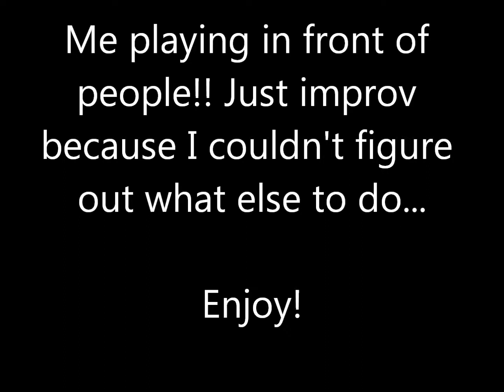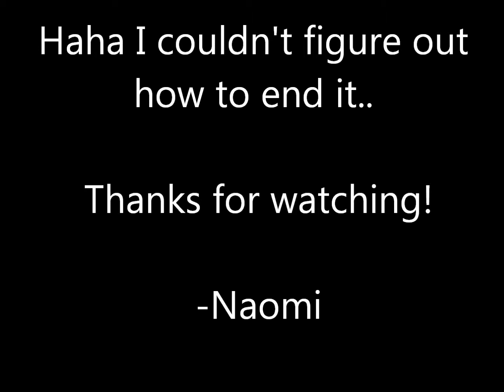Guitar Improv! In front of people! :)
I was at a retreat thing with some friends and they were all playing stuff and I kind of sort of maybe agreed to playing also.. so here's the video. Sorry It has been so long!